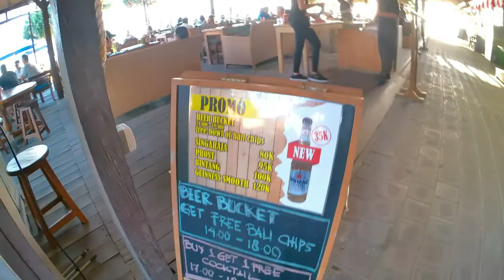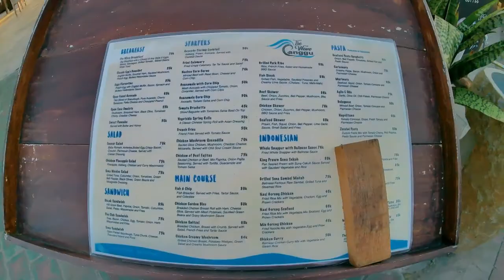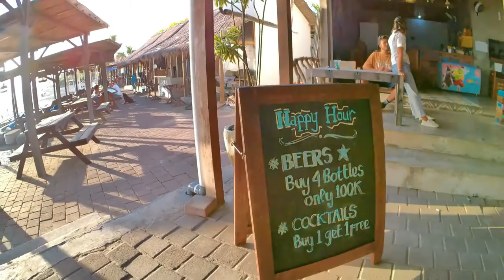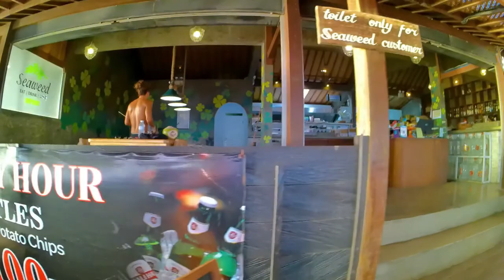PANTAI BATU BOLONG CANGGU BALI TERUS BERBENAH: Bisa Menyaingi Kuta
Situasi Pantai Canggu Batu Bolong di sore hari menjelang tenggelamnya matahari. Pantai ini adalah salah satu destinasi wisata pantai di kawasan Canggu, Kabupaten Badung, yang masih bertetangga dengan Pantai Seminak Kuta.Pantai Batu Bolong Canggu Bali menjadi tujuan wisata baru sangat digemari para peselancar dan juga wisatawan yang ingin menikmati suasana tenggelamnya matahari.Sun set tidak hanya dapat disaksikan dari pantai terbuka tetapi juga bisa dinikmati sambil  makan dan minum di cafe-cafe yang ada di dekat pantai.Sore hari memang merupakan waktu yang tepat untuk berkunjung ke Pantai Canggu Batu Bolong. Wisatawan mancanegara kebanyakan datang ke Pantai Canggu Bali dengan sepeda motor, tetapi wisatawan nusantara yang datang bersama keluarga biasanya berkendara mobil.